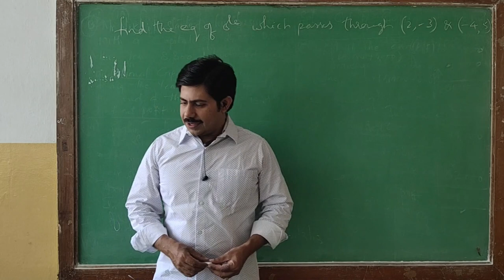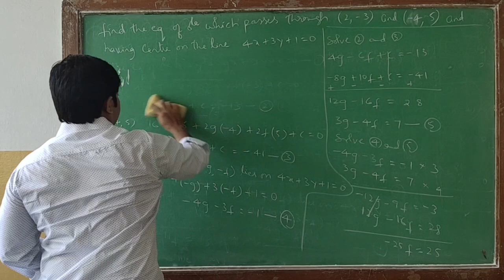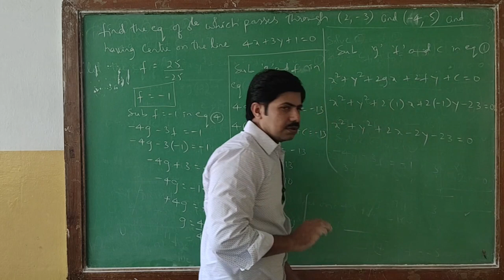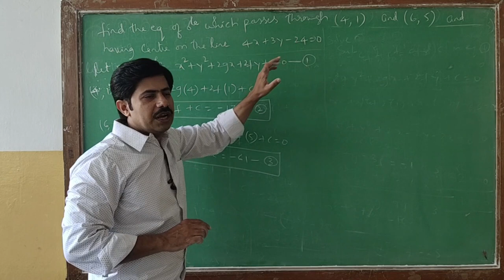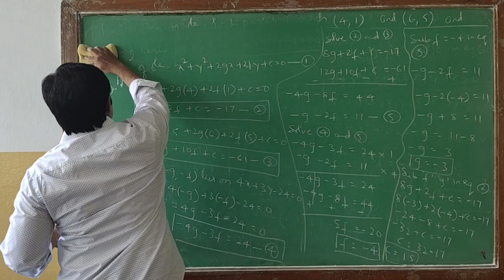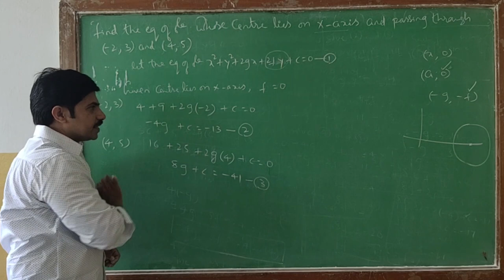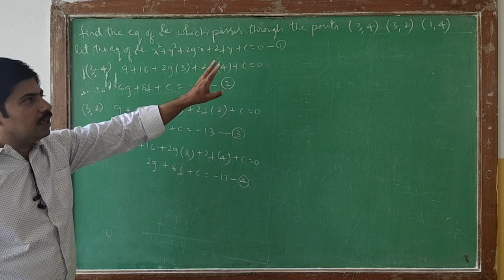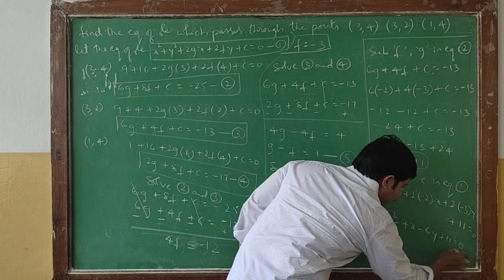SSVBC Mathematics Class For inter II Year(Circles Sums Cont.) by Manohar Sir